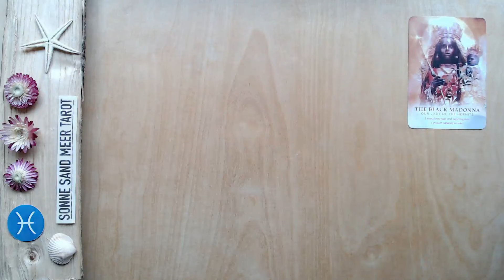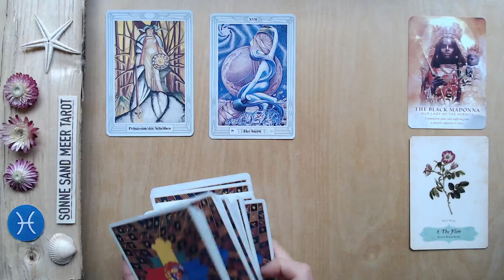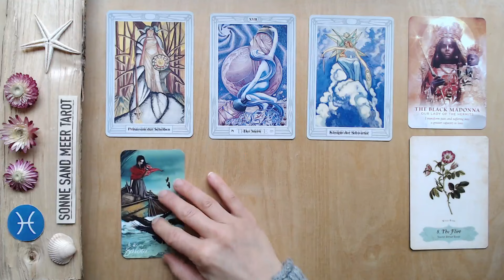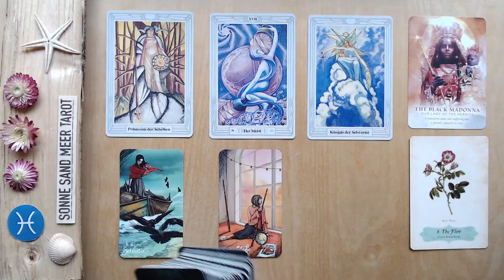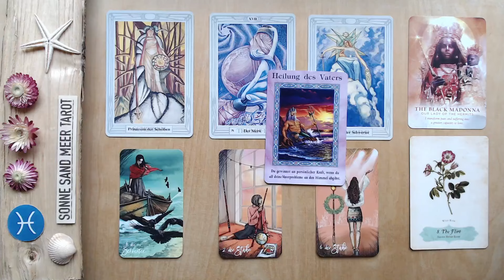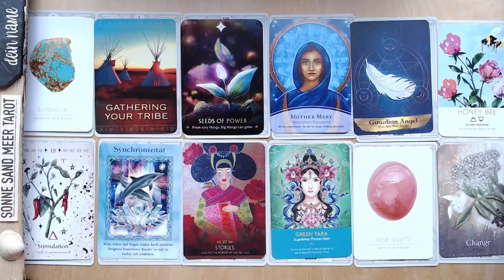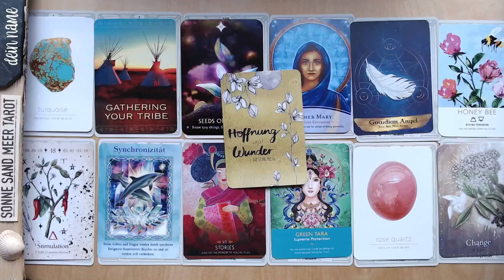FISCHE ♓️ TAROT WOCHENLEGUNG "HALTE ES FEST, BEVOR ES VERLOREN IST" 19. - 25. FEBRUAR 2024 (KW08)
♓️ FISCHE TAROT WOCHENLEGUNG ♓️

Das TAROT WOCHENLEGUNG für den 19. - 25. FEBRUAR 2024 (KW08) für das Sternzeichen FISCHE. Die Wochenbotschaften gibt es jede Woche neu!

Die Tarot Wochenlegung für die FISCHE ist für den Zeitraum von etwa einer Woche gültig - aber möglicherweise erreicht dich diese Wochenbotschaft auch genau dann, wenn du sie brauchst.  Das Wochenorakel kannst du auch für dein Mondzeichen oder den Aszendent anschauen.

Alle Tarot- und Orakelkartenlegungen dienen ausschließlich zur Unterhaltung. Du bist selbst für deine Entscheidungen und dein Leben verantwortlich. Sonne Sand Meer Tarot gibt keine medizinischen, rechtlichen oder finanziellen Ratschläge und übernimmt keine Verantwortung für persönliche Interpretationen der Kartenlegungen. Alle Legungen sind allgemeingültig und geben keine persönlichen Ratschläge. Hinweis: Als Amazon Partner verdiene ich an qualifizierten Käufen.

♓️ FISCHE WOCHENLEGUNG TAROT ♓️